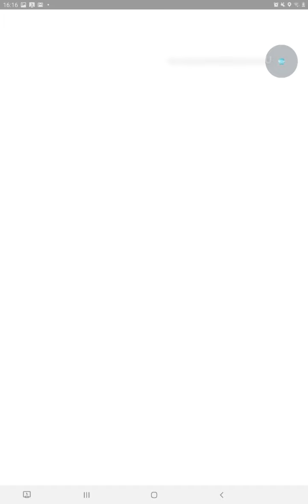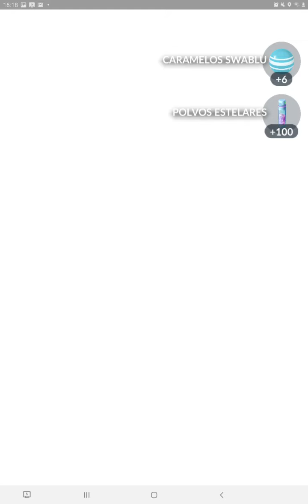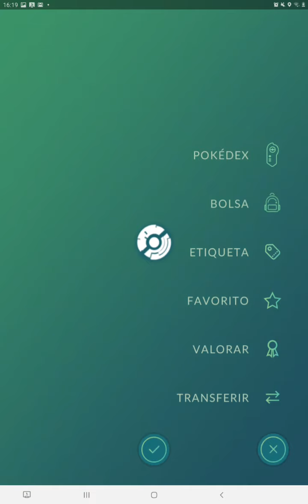OTRA VEZ MÁS CON POKÉMON GOOO!!! :)